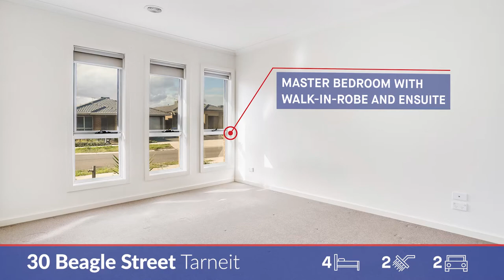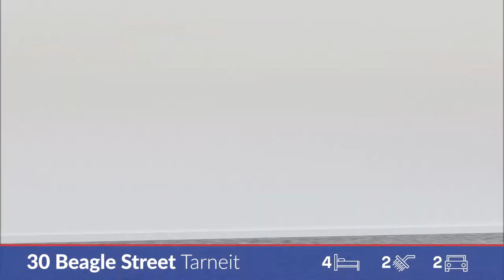30 Beagle Street, Tarneit - Property Photo Video - REMAX ACPA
Real Estate Photo Video